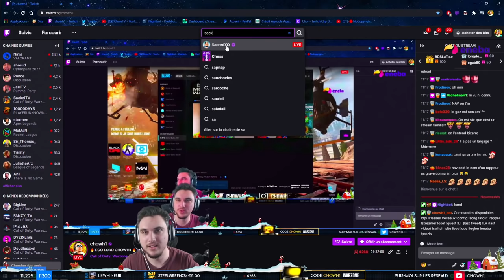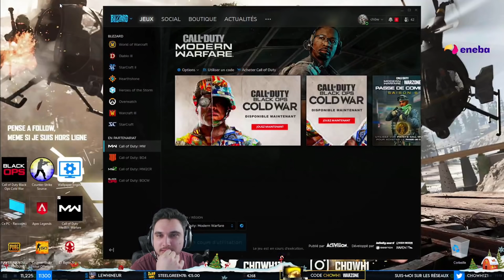JE CARRY MICKEY MOUSE (SacKzi) sur WARZONE! ★